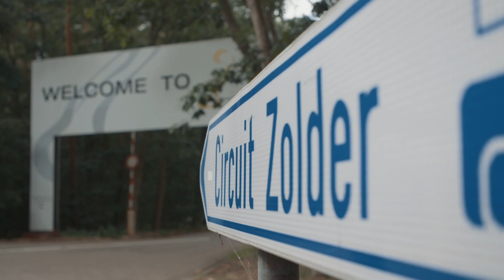Nieuwe directeur Circuit Zolder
Wij verwelkomen Harry Steegmans als nieuwe directeur van Circuit Zolder. Dankjewel Sven Pribylla voor al het mooie werk van de afgelopen jaren.
Wij kijken uit naar de toekomst.